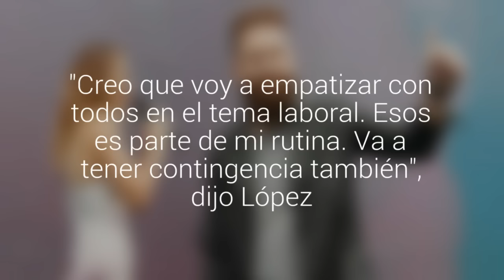Juan Pablo López y su preparación para Viña: dieta estricta y nada de piscolas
El comediante hablará en su rutina sobre temas laborales, dado que trabajó durante 16 años en un banco. "Creo que voy a empatizar con todos en el tema laboral. Esos es parte de mi rutina. Va a tener contingencia también", dijo López.